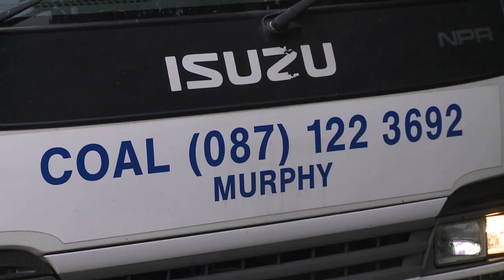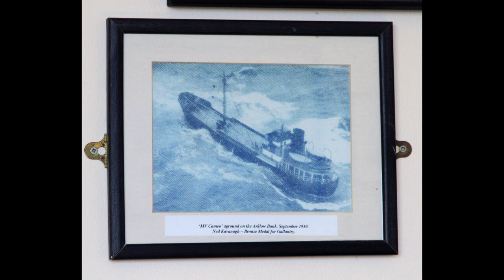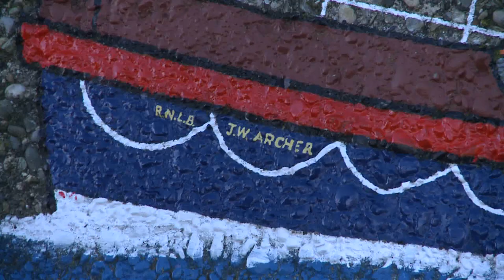"Crew Men Now Gone" 1950 Wicklow Lifeboat. The Rescue of The Cameo.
The rescue of The Cameo by Wicklow Lifeboat 1950. Crew Men Now Gone.